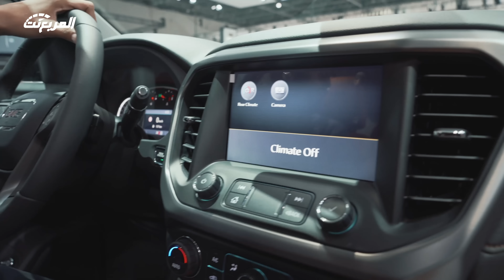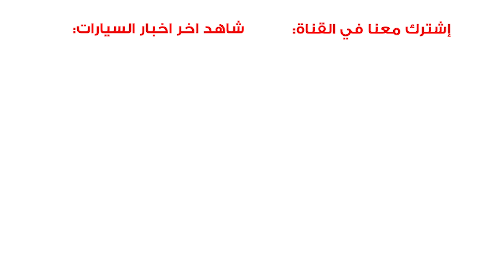جولة على سيارات جي ام سي 2020 و 2021 الجديدة + التفاصيل